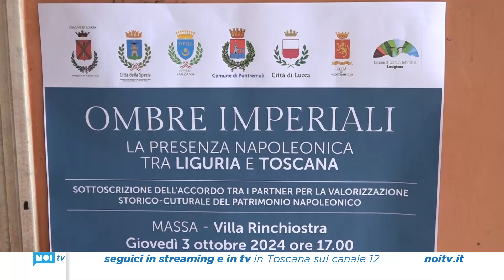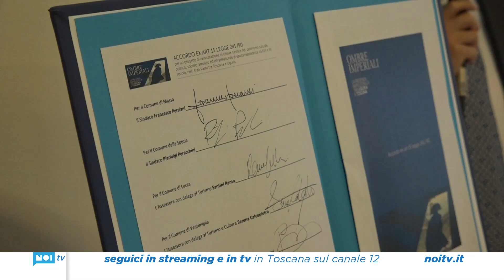Patto a sette per promuovere l'eredità napoleonica tra Toscana e Liguria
Da Massa a Lucca passando per la Lunigiana e la Liguria: firmato l'accordo a sette per valorizzare il patrimonio culturale legato a Napoleone Bonaparte